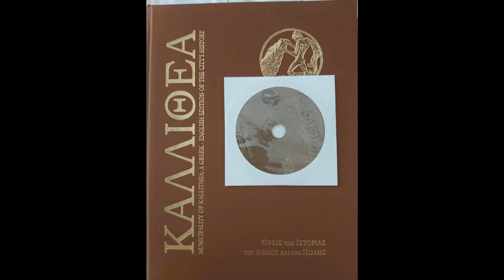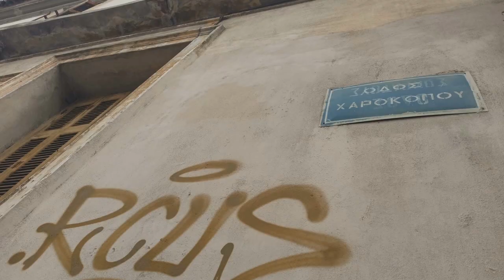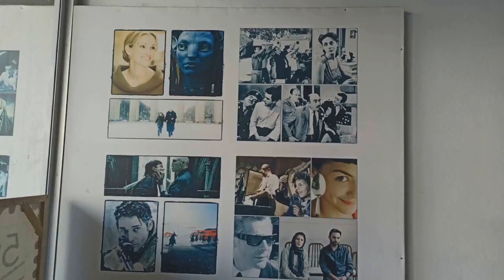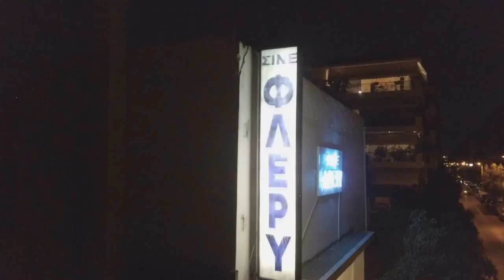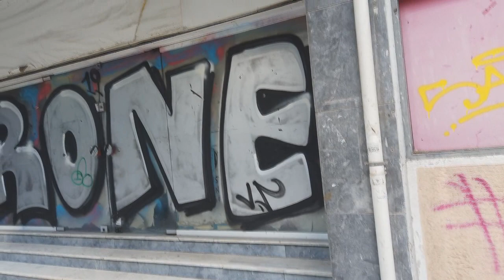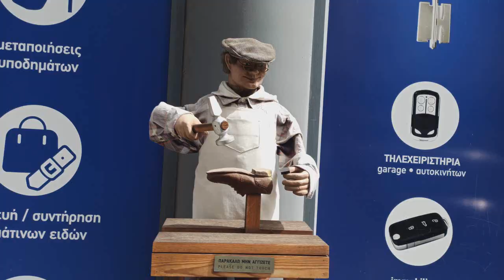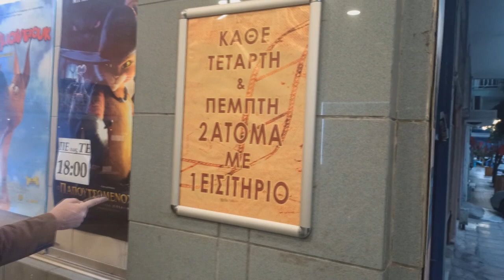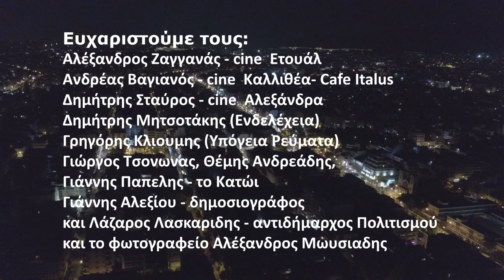΄Οταν η Καλλιθέα Πήγαινε Cinema - Μέρος Β'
Την 1η Ιουλίου του 2021 ανεβάσαμε στο YouTube ολοκληρωμένο το ντοκιμαντέρ «Όταν η Καλλιθέα πήγαινε Cinema – Μέρος Α’».

Η ιδέα για την δημιουργία του μας ήρθε σε έναν από τους πρωινούς περιπάτους του δημοσιογράφου Σπύρου Κερκύρα και του μουσικού και συγγραφέα Mike Πούγουνα,  στις Τζιτζιφιές, απ αυτούς τους περιπάτους που είναι γεμάτοι από φράσεις του τύπου «θυμάσαι τον κινηματογράφο τάδε που ήταν εδώ και τον άλλον κινηματογράφο που ήταν εκεί;»

Επειδή δεν είχαμε χολιγουντιανές φιλοδοξίες, αποφασίσαμε να τραβήξουμε όλα τα πλάνα με ένα κινητό τηλέφωνο και το αποτέλεσμά μας ικανοποίησε.

Άρεσε όμως και στον κόσμο.

Στην ομάδα προστέθηκε και ο Δρ Γιώργης-Βύρων Δαβος, Επισκέπτης καθηγητής Μιλανο και Βιγο, Ισπανίας-Κριτικός Τεχνης, και βάλαμε μπροστά το Μέρος Β΄ το οποίο έχει να κάνει με τις κινηματογραφικές αίθουσες που καλύπτουν την περιοχή από το κέντρο της Καλλιθέας μέχρι τον λόφο Σικελίας.

Σε αυτό το επεισόδιο είχαμε την τύχη να μας μιλήσουν ιδιοκτήτες κινηματογράφων όπως ο Αλέξανδρος Ζαγγανάς του σινε Ετουαλ, ο Ανδρέας Βαγιανός του σινε Καλλιθέα και ο Δημήτρης Σταύρος του σινε Αλεξάνδρα.

Ακόμη, καλλιτέχνες όπως ο Θέμης Ανδρεάδης , ο Δημήτρης Μητσοτάκης των Ενδελέχεια, ο σκηνοθέτης Γιώργος Τσονωνάς, και ο Νεοσμυρνιώτης δημοσιογράφος Γιάννης Αλεξίου.

Η Καλλιθέα είναι ένας από του πολυπληθέστερους δήμους της Ελλάδας και ίσως η περιοχή με τους περισσότερους κινηματογράφους στην χώρα.

Η ιστορία της είναι μια μικρογραφία της ιστορίας της σύγχρονης Ελλάδος και ο κινηματογράφος υπήρξε ένα βάλσαμο και ένας από τους κυριότερους τρόπους διασκέδασης για τους κατοίκους της.

Εάν θα μπορούσαμε να κατατάξουμε σε κάποιο είδος το «Όταν η Καλλιθέα Πήγαινε Cinema» αυτό θα ήταν η Αστική Λαογραφία.